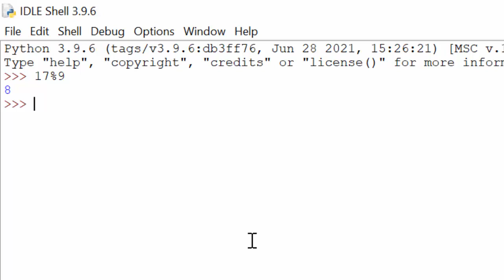Remainder operator in Python@COMPUTEREXCELSOLUTION